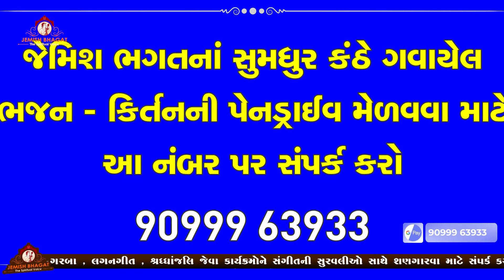રાધા રાની લાગે || Radha Rani Lage